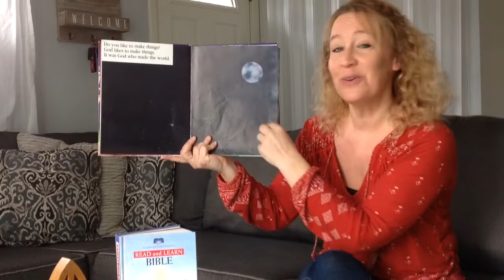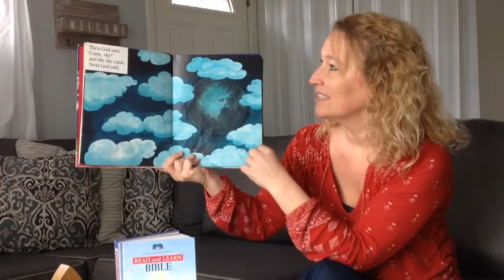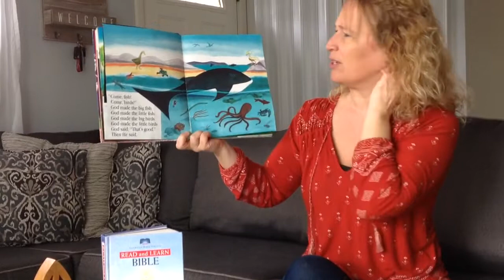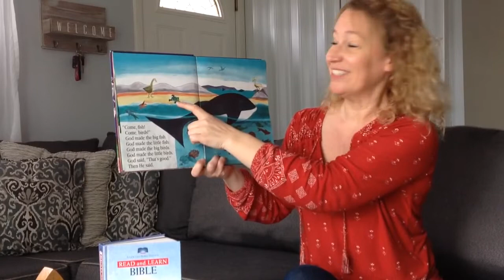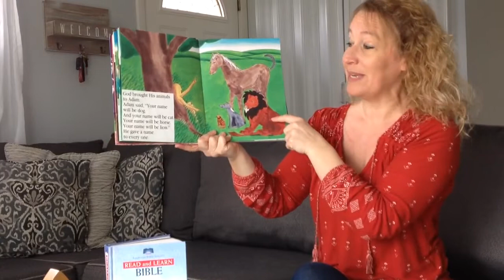PreK Bible Story #1 Creation